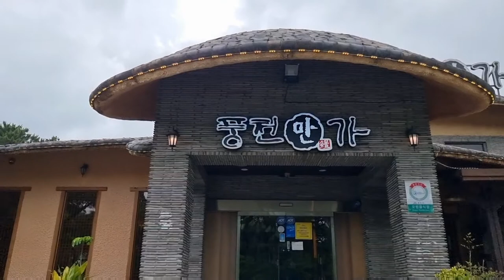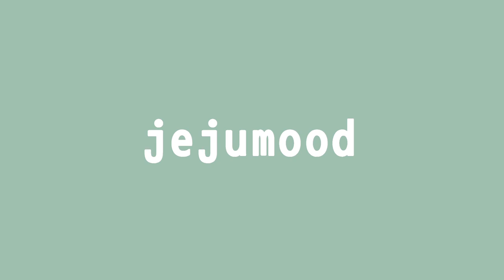Vlog/ 장어로 몸보신. 과카몰리, 통밀빵, 순두부 아이스크림 만들기. 먹고 먹는 집순이 일상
안녕하세요

이번주도 집순이를 꾸준히 실천하며

삼계탕 대신에 장어로 몸보신 하고요
(저희가 항상 가는 제주 장어집 나와요!!ㅎㅎ)

토마토 마리네이드로 두부면 파스타 해먹고
디디미니님 레시피로
순두부 초코 아이스크림 만들었어요

아주아주 오랜만에 베이킹해서 통밀빵 만들고
과카몰리 만들어 같이 먹었네요

이번주는 먹고 먹고 또 먹는 일상이네요ㅎㅎ

아직 미숙하지만
끝까지 재미있게 시청 부탁드려요

댓글도 많이 남겨 주세요^^

과카몰리 레시피

아보카도 2개
양파 1/3개
토마토 1개
꿀 1스푼
레몬즙 1스푼
소금,후추,올리브유 취향껏

통밀빵 레시피
(하다앳홈 레시피 참고 했어요^^)

따뜻한 물 150ml
이스트 3g
꿀 15ml
소금 조금